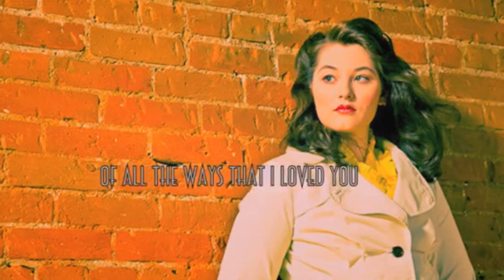AMERICA GOT TALENT có giọng ca truyền cảm vừa hát vừa biểu diển cho người câm điết